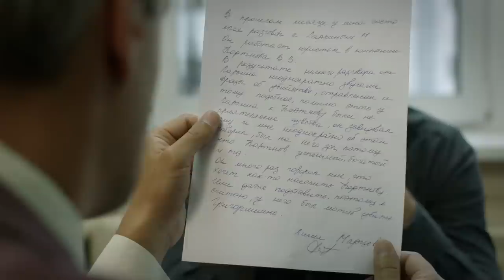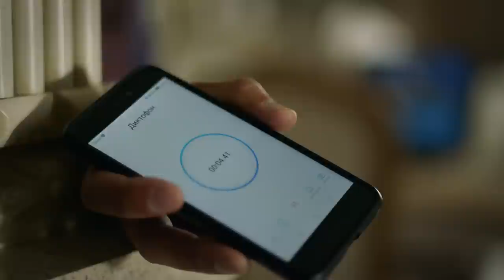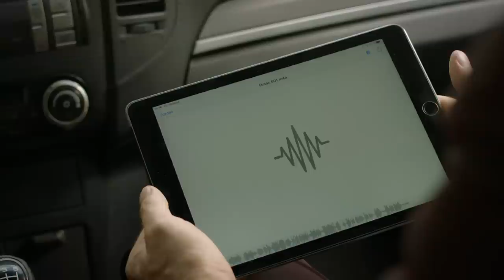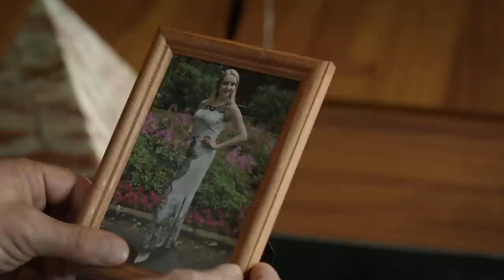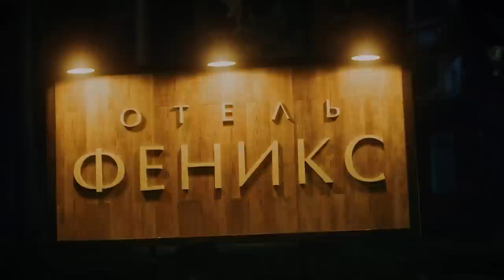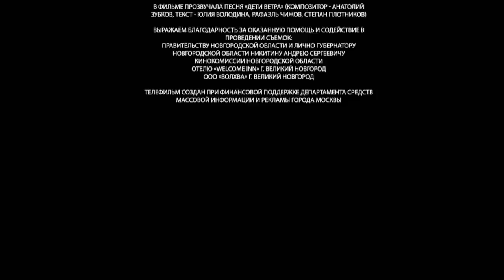Кино на реальных событиях, а муж оказался аферист! ДЕТИ ВЕТРА 2. RUSSIAN DRAMA.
Российские фильмы и сериалы.
СЕРИЯ 2
Внешние атрибуты жизни Натальи вполне соответствуют статусу счастливого человека. Любимый муж Павел и дочь Вика - что еще нужно для счастья. Но Павел не может жить без рискованных авантюр, которые приводят счастливую жизнь к опасной черте. Наталья пытается отсрочить выплату очередного долга Павла и отправляется к кредитору - бывшему однокурснику мужа Портнову. В окне второго этажа особняка Портнова Наталья видит девочку, которая никогда не выходит из дома. Любое общение с внешним миром для девочки объявлено смертельно опасным и строго запрещено. Такова генетическая болезнь, которую она унаследовала от мамы. Для того, чтобы спасти девочку, нужен донор. Стечение множества обстоятельств приводит к тому, что Наталья оказывается в самом центре хитроумной злонамеренной комбинации, направленной якобы на спасение жизни девочки.
Год производства: 2020 (1 сезон)
Страна: Россия
Жанр: детектив, мелодрама
В главных ролях:  Александр Носик, Анна Здор, Дмитрий Мазуров, Сергей Гамов, Валентина Панина, Виталия Корниенко, Павел Савинков, Юлия Кудояр, Алексей Симонов, Наталья Парашкина